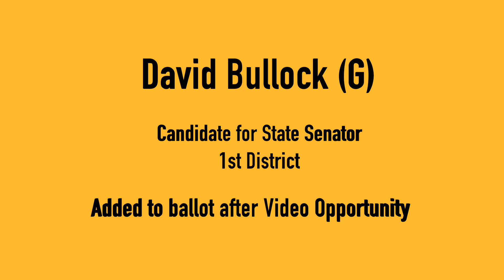David Bullock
This video is not an endorsement of any candidate. VOTE November 6, 2018 in the General Election